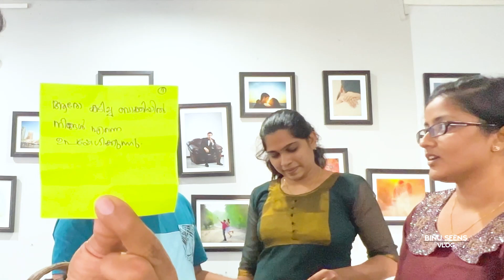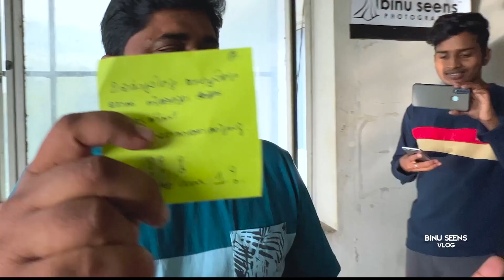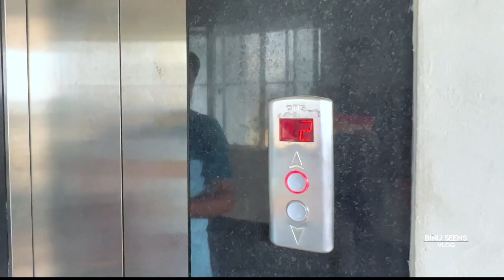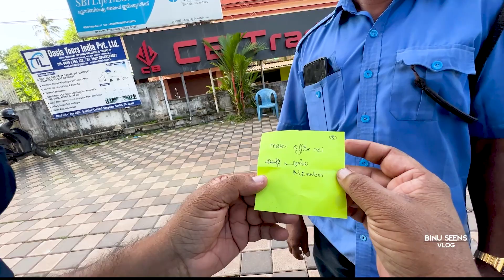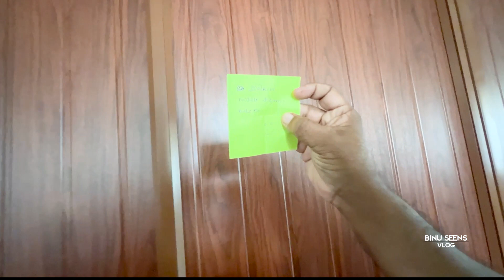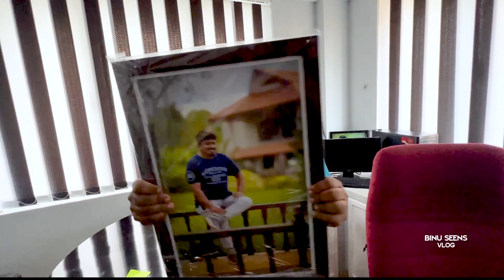ബർത്ത്ഡേയ്ക്ക് എനിക്ക് കിട്ടിയ പണി I BIRTHDAY VLOG BINU SEENS